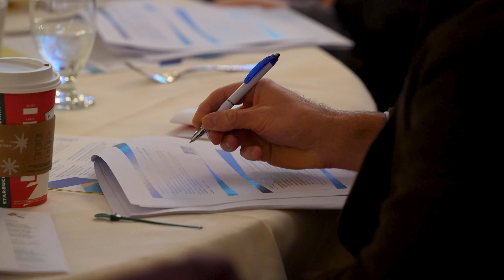CBIA's 2022 Employment Law Conference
CBIA’s Nov. 3 Employment Law Conference presented an in-depth view of the most challenging workplace issues impacting your management and HR personnel.

The Connecticut Paid Leave Authority’s Erin Choquette shared the top five mistakes employers make when responding to family and medical leave requests.

Wiggin and Dana LLP’s Caroline Park and Larry Peikes discussed new Connecticut laws impacting employers, including and how to comply with the state’s mandatory retirement plan program.

Garrison, Levin-Epstein, Fitzgerald & Pirrotti, PC’s Nina Pirrotti outlined the most important things an employer can do to prevent lawsuits by understanding the perspective of plaintiffs’ attorneys.

Updike Kelly & Spellacy’s Valerie Ferdon discussed background investigations in the pre-employment process, as well as Connecticut’s new restrictions on the use of cannabis testing.